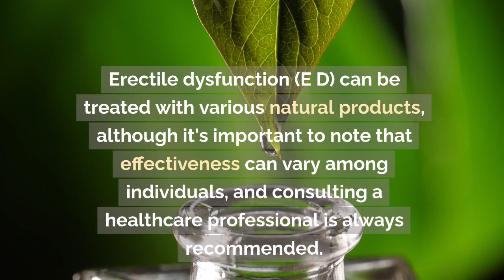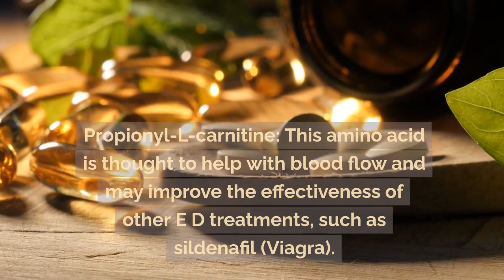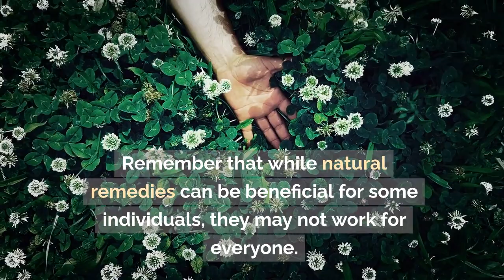"Rise Naturally: Exploring Natural Remedies for Erectile Dysfunction (ED)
Erectile dysfunction (ED) can be treated with various natural products.
$camel9000

Erectile dysfunction (ED) can be treated with various natural products, although it's important to note that effectiveness can vary among individuals, and consulting a healthcare professional is always recommended. Here are some natural remedies that are often suggested:

L-arginine: This amino acid is known to improve blood flow, which can help with ED. It is naturally found in foods like red meat, poultry, fish, and dairy products.

Ginseng: Both Asian and American ginseng have been studied for their potential to improve erectile function. Ginseng supplements are available, but it's essential to use them cautiously and under supervision, especially if you have underlying health conditions.

DHEA (Dehydroepiandrosterone): DHEA is a hormone that the body converts into testosterone and estrogen. Some studies suggest that DHEA supplements may help with ED, particularly in men with low testosterone levels.

Yohimbe: Derived from the bark of the yohimbe tree, yohimbe has been used traditionally as an aphrodisiac. It works by increasing blood flow to the penis, but it can have side effects and should be used cautiously.

Ginkgo biloba: This herb is believed to improve blood flow, including to the penis, which may help with ED.

Propionyl-L-carnitine: This amino acid is thought to help with blood flow and may improve the effectiveness of other ED treatments, such as sildenafil (Viagra).

$camel9000

Rhodiola rosea: Known as an adaptogenic herb, Rhodiola may help reduce stress and fatigue, which can contribute to ED in some cases.

Zinc: Adequate zinc levels are essential for testosterone production and overall sexual health. Foods rich in zinc include oysters, beef, poultry, nuts, and seeds.

Remember that while natural remedies can be beneficial for some individuals, they may not work for everyone. It's crucial to discuss any supplement use with a healthcare provider, especially if you're taking other medications or have underlying health conditions. Additionally, making lifestyle changes such as maintaining a healthy diet, exercising regularly, managing stress, and avoiding tobacco and excessive alcohol consumption can also help improve erectile function.

For additional information, click the link located around or below this video. I appreciate your support, and wish you a fantastic day!